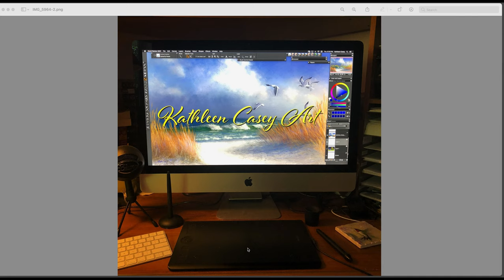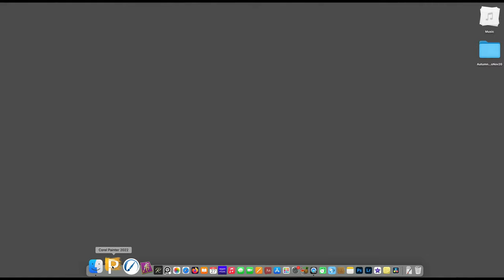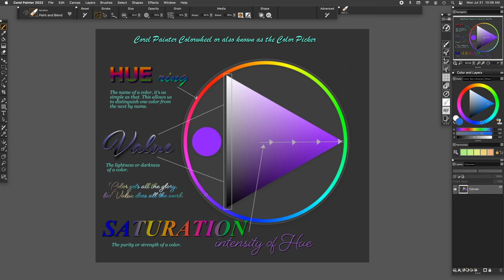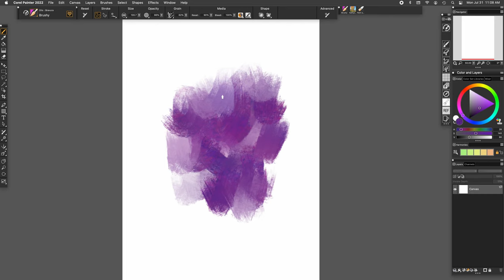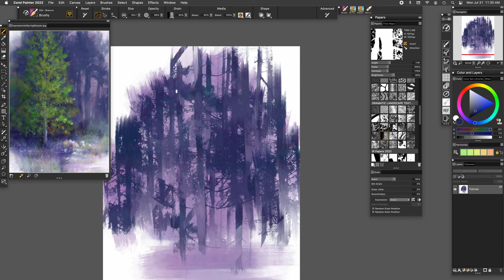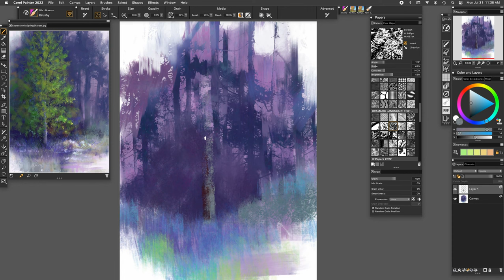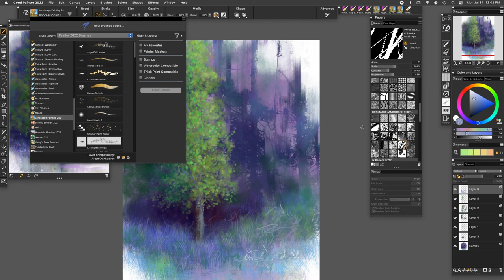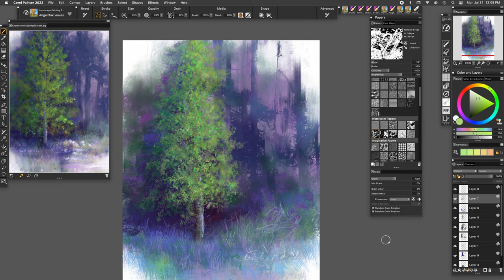Demonstration of Digital Art for Ellis County Art Association.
This video was created for a gathering at the Ellis County Art Association in Texas. The traditional group of artist is branching out to embrace all genres of art. I attempted to introduce them to digital painting by demonstrating how Rebelle 6 Pro and Corel Painter work. This is a good video to introduce those of you that might have questions about how digital painting can work. This is my way of digital painting and certainly not the only way. There are many different programs and different styles of painting digitally, just like with traditional artists. I start out by showing a bit of info about my digital tools and move into the demonstration portion of the video.